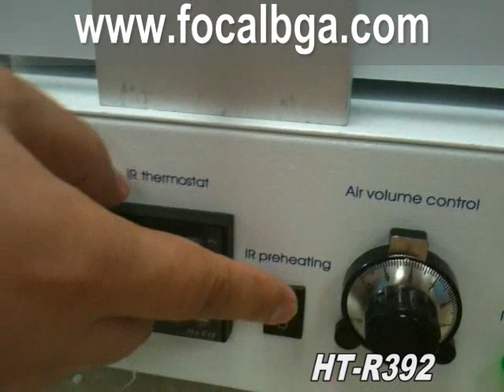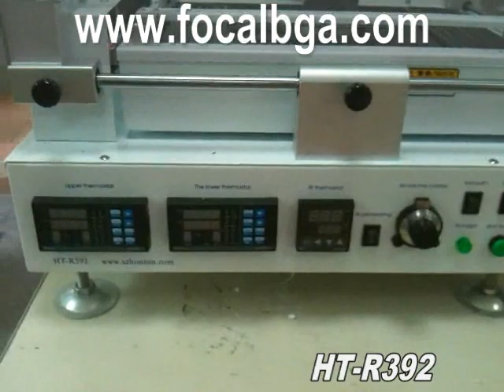HT-R392 BGA Rework Station Updated from HT-R390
What are the differences between  the HT-R392 BGA Rework Station and HT-the R390?
Watch the video, you will understand. And if you want to know more about HT-R392 BGA Rework Station what have been Updated from HT-R390, come there will be more professional for more bga rework station information!